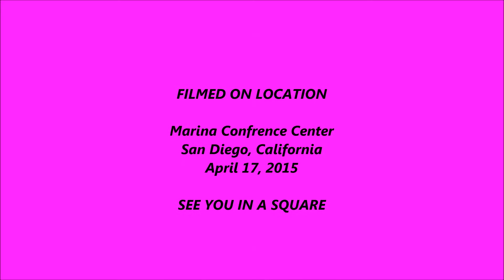Square Dancing California State Convention Ken Ritucci April 2015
Square Dancing Cal State Convention Ken Ritucci April 17 2015